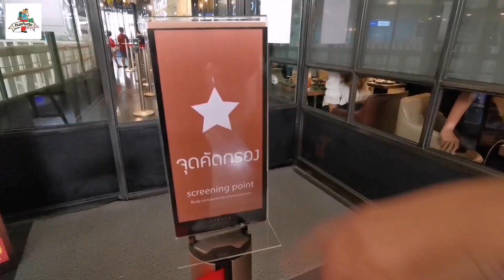COVID 19 ตัวแม่สั่งถอย ยอมแล้วจร้า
COVID 19 ทำหน้าเศร้า บอกยอมแล้วจร้าาาาาา เมื่อ COPPER ร้านอาหารฮอตฮิต คุมเข้ม ดูแลรายละเอียดทุกจุด เพื่อไม่ให้ COVID19 เล็ดรอดเข้าไปในร้านได้ ด้วยมาตรฐานป้องกัน คือ
1 ตั้งจุดคัดกรอง ใครมีไข้ ไม่ได้เข้าไปกินนะคะ
2 ตั้งจุดบริการแอลกอฮอลล์ ให้ล้างมือ ทั่วร้าน หน้าร้าน ยันครัว
3 พนักงานทุกคน ใส่่แมส ใส่ถุงมือ ใส่หมวก
4 ทำความสะอาดพื้นบ่อยๆ
5 จุดบริหารต่างๆ ให้พนักงานเป็นผู้ตักให้ลูกค้า เพื่อให้ผ่านจากมือพนักงานเท่านั้น จะได้มั่นใจสูงสุด
6 อุปกรณ์รับประทานอาหาร ช้อนซ้อม ตะเกียบ มีดหั่นเนื้อ ฯลฯ ทำความสะอาดอย่างดี บรรจุในถุง วางไว้บนโต๊ะ ให้ลูกค้าใช้งานได้อย่างมั่นใจ

ยุคนี้ กินอาหาร ต้องเลือกร้านที่มั่นใจได้ถึงความสะอาด ดูแลอนามัย ให้ลูกค้าอย่างดี
เชิญชวนร้านอาหารอื่นๆ ดูแลลูกค้าแบบนี้ นะจ๊ะ